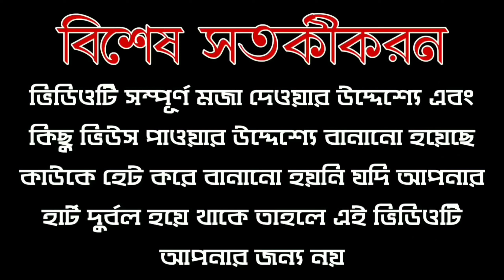Chitoi Pithe Recipe | দিদির Special চিতই পিঠা রেসিপি | Bangla funny video | Roaster Pravas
এই ভিডিও শুধুমাত্র মজার উদ্দেশ্যে